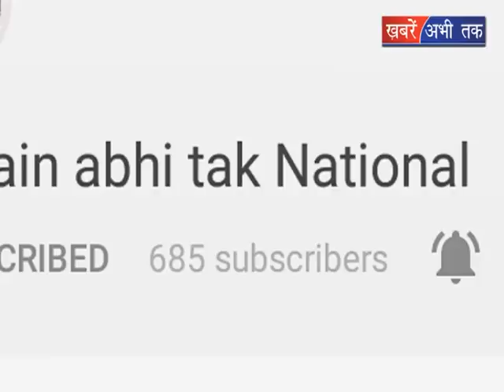नाबालिग के साथ दुष्कर्म || Khabrain Abhi Tak Live